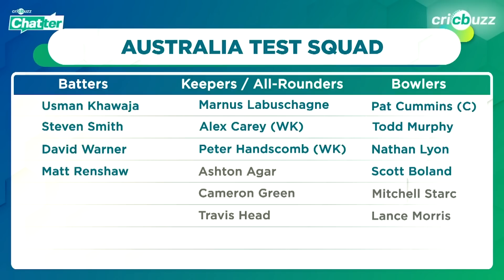Preview: India vs Australia, 2nd Test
After suffering an innings defeat in the 1st Test at Nagpur. What changes should Pat Cummins & Co. make for the 2nd Test? Ajay Jadeja previews the clash, on Cricbuzz Chatter